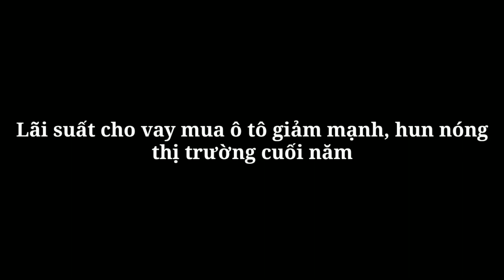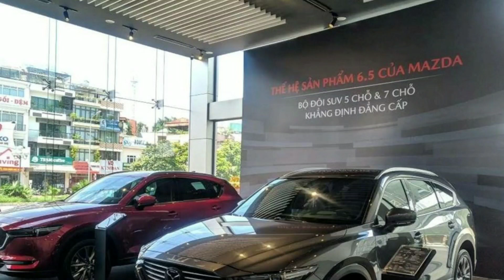Lãi suất cho vay mua ô tô giảm mạnh, khách hàng dễ dàng tậu xe cuối năm_360 Xe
360 xe
Theo báo cáo từ Hiệp hội Các nhà sản xuất Ô tô Việt Nam, doanh số bán hàng của toàn thị trường trong tháng 9/2020 đạt 27.252 xe, tăng 32% so với tháng liền kề. Trong đó lượng xe du lịch được tiêu thụ tăng 34%, bao gồm 20.630 xe.